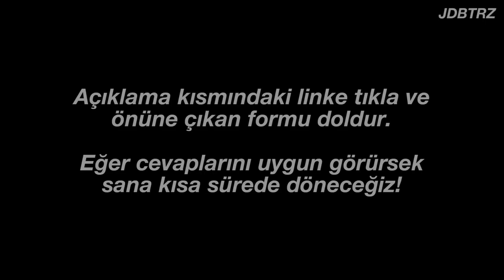Hailey Bieber 'Justin onu incitiyor' adlı dedikodulara cevap veriyor / türkçe altyazılı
Hailey Bieber, bu röportajda Demi Lovato'ya Justin Bieber'ın kendisine saygılı olduğunu ve onun iyi olmadığı veya ona kötü davrandığı şeklinde oluşturulan tüm dedikoduların tamamen yanlış olduğunu söyledi.

JDB TR ekibine katılmak ister misin?
Başvurunu hemen şimdi gönderebilirsin!

• İstek çevirilerinizi topluluk sekmemdeki paylaşıma yazabilirsiniz.